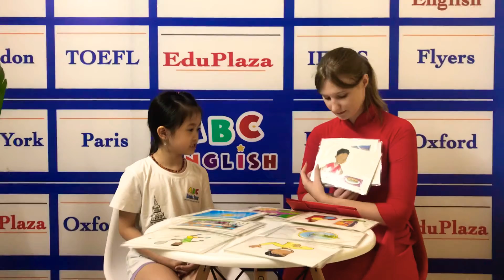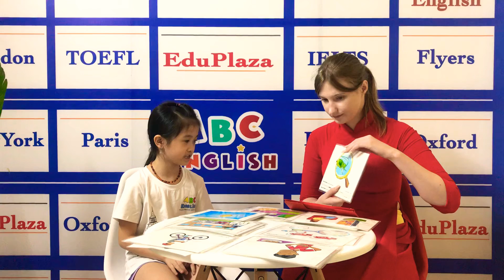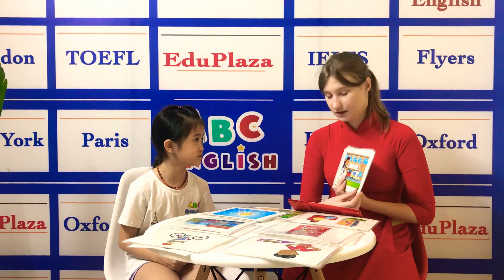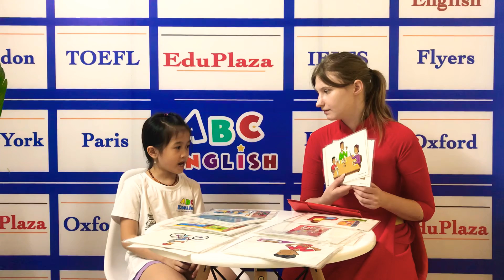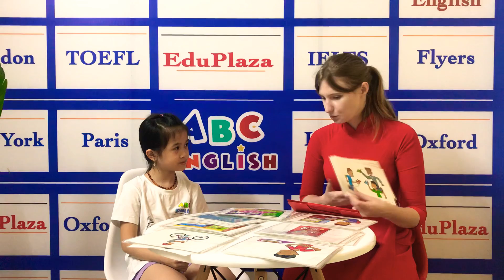ABC English - Tiếng Anh giao tiếp trẻ em